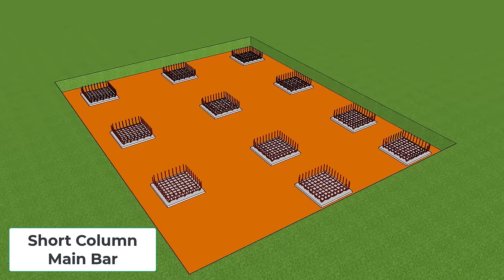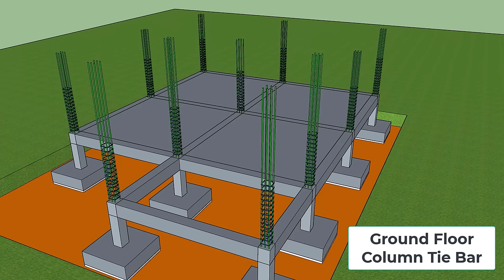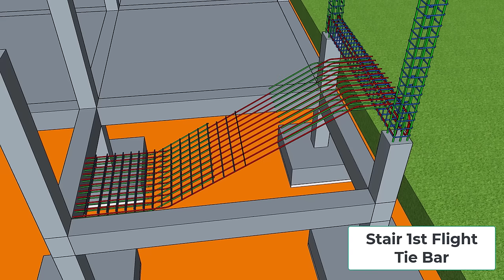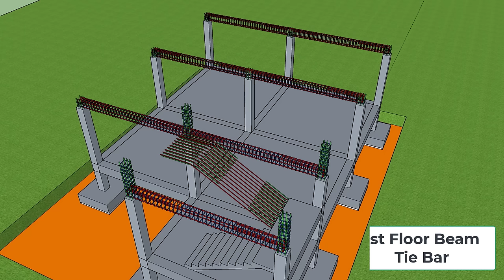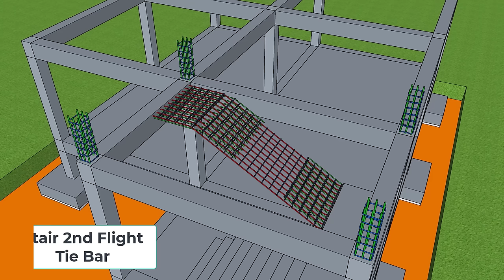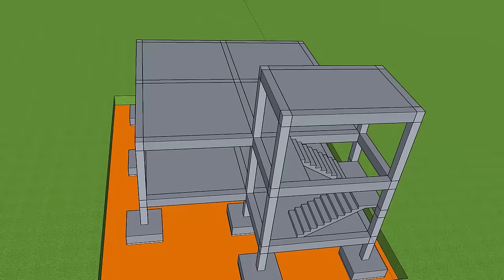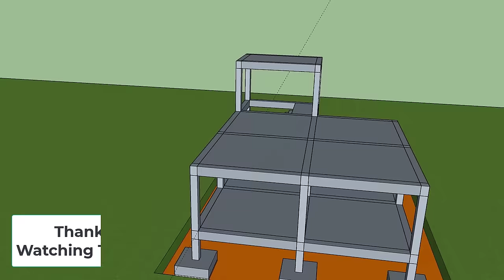Building Construction Process | step by step | with Rebar placement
Hi i am Mahadi Hasan from "CAD TUTORIAL BD". Today i will show an Animation About Structural Construction process. this video is very helpful for All who want to learn about Construction Work.